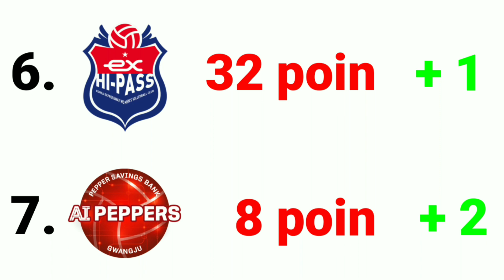hi pass vs ai peppers (round 6), klasemen dan top skor sementara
Liga voli korea putri
Hi pass vs ai peppers (round 6)
Klasemen liga voli putri korea
Top skor liga voli putri korea